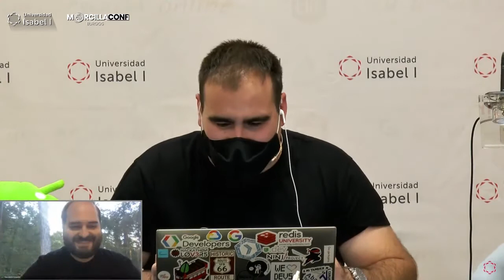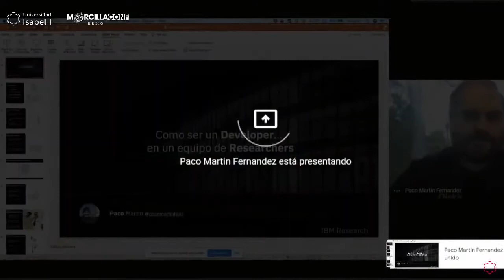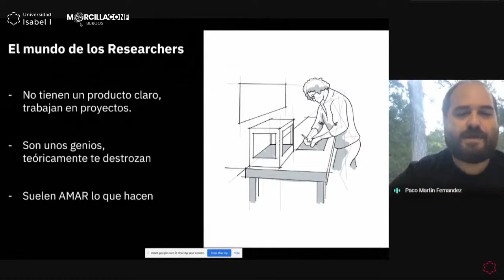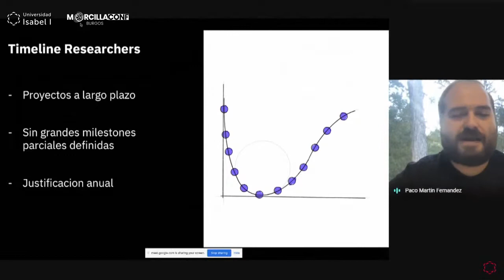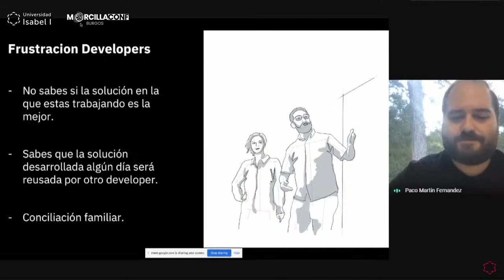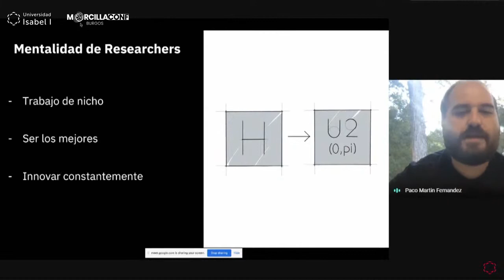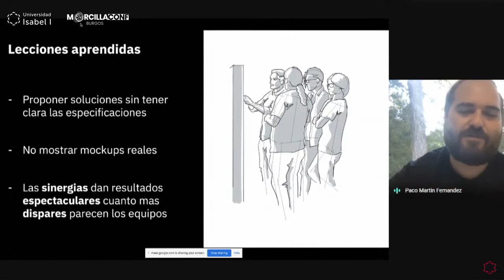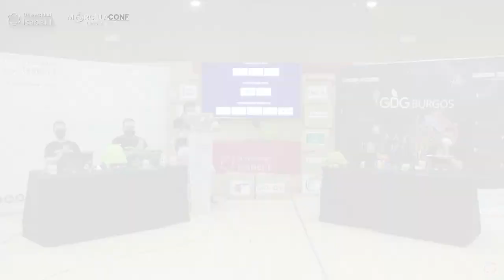Como ser un Developer en un equipo de Researchers. Paco Martín en el Morcillaconf 2020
Muchas veces no nos damos cuenta de la importancia de nuestro role mas alla de nuestro equipo o del producto. Pero cuando tenemos que interactuar con otra flora y fauna totalmente diferente, realmente vemos la importancia de poner en contexto lo que hacemos y comunicarlo de la forma adecuada. Si esto lo extrapolamos al equipo mundial de computacion cuantica de IBM, nos encontramos con la necesidad imperiosa que tienen los developers de hacerse entender en un mundo mas academico y de investigacion. En esta propuesta abarcaremos como es el trabajo de dia a dia en un equipo mayoritariamente cientifico para un developer. Con experiencias reales, pondremos en contexto lo importante que puede ser llegar a comunicar las formas de la manera correcta, y la empatia necesaria para saber apreciar las necesidades reales de una tecnologia aun por descubrir: como la computacion cuantica.